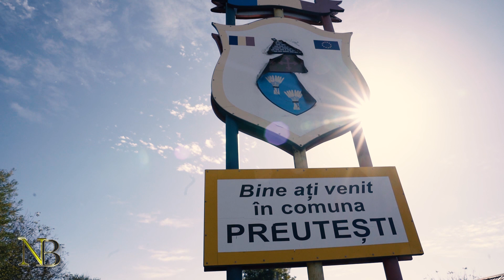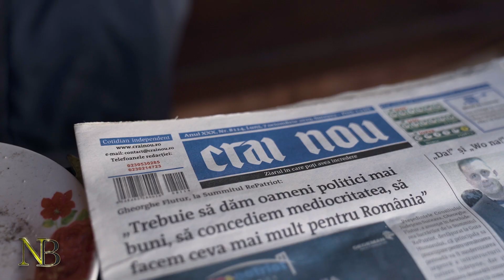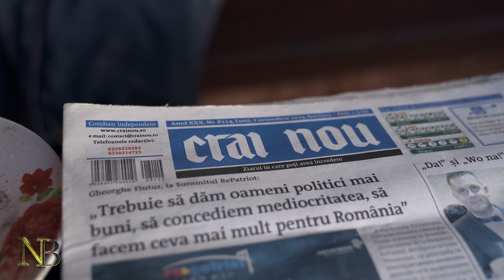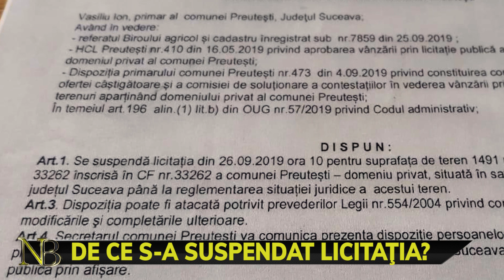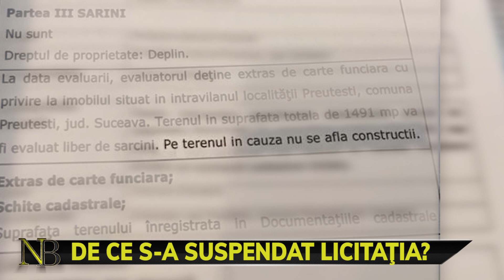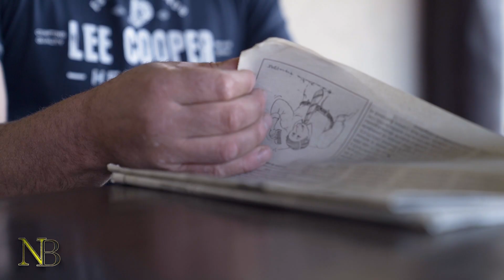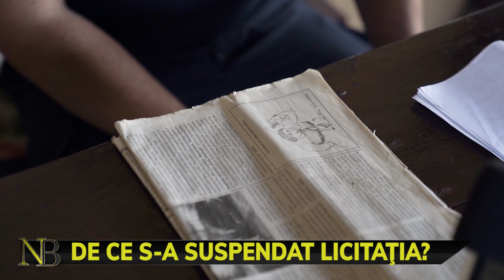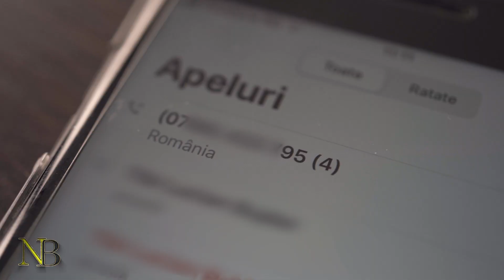PREUTEȘTI - Un consilier local acuză licitații cu dedicație pentru apropiații primarului Ion Vasiliu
1.400 metri pătrați de teren. De atât este nevoie ca scandalul să pornească într-o primărie de comună. La Preutești, un consilier local cere organelor în drept să facă lumină pentru un teren care era ”destinat” unui angajat al Primăriei!!